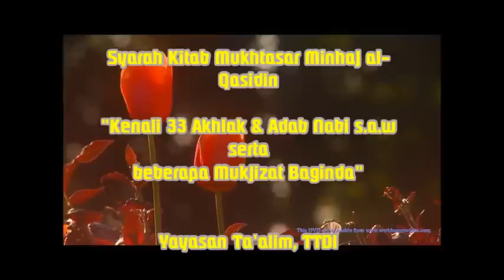AAM; 25-2-15: "Kenali 33 Akhlak & Adab Nabi S.a.w Serta Beberapa Mukjizat Baginda"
Syarah Kitab Mukhtasar Minhajul al-Qasidin: Y.bhg Ustaz Dr. Abdul Basit bin Abdul Rahman